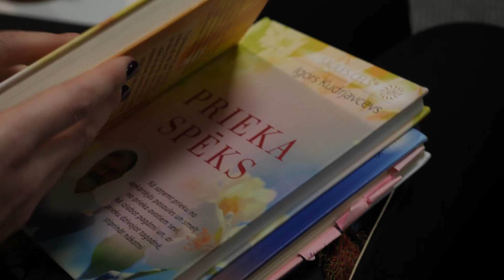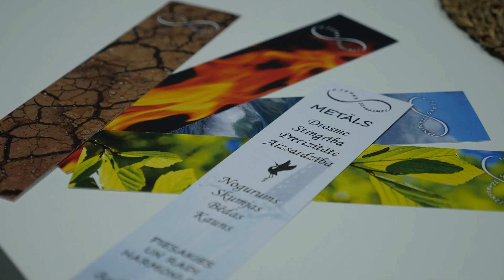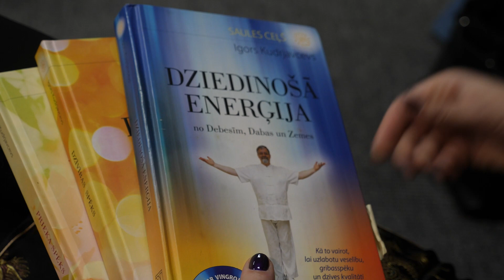"Latvijas stāsti" - Baiba Jirgena (24.10.2020.)